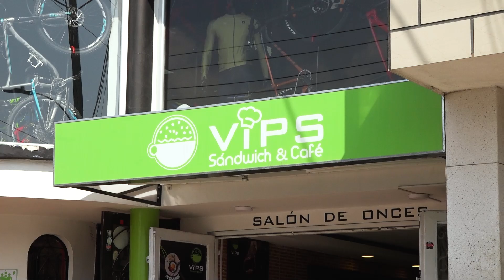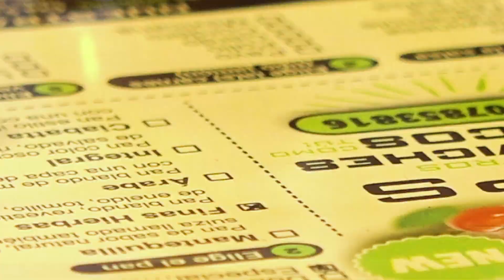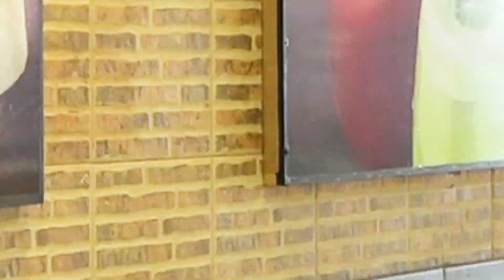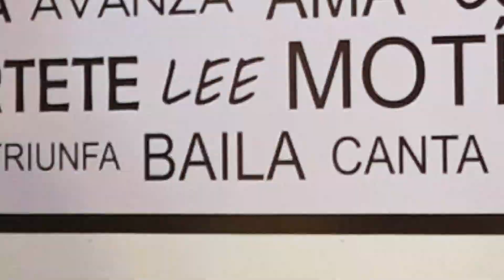¡Qué Nota! VIPS Sándwich y Café | Boyacá Despierta CanalTelesantiago 08 de marzo 2024